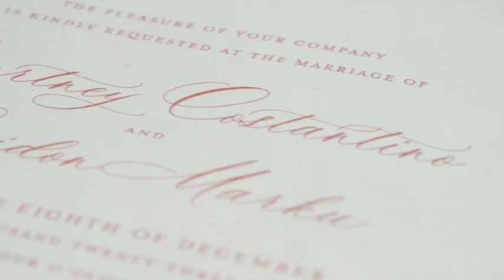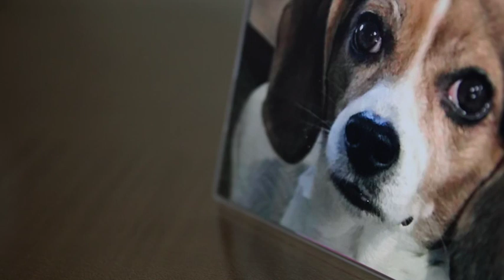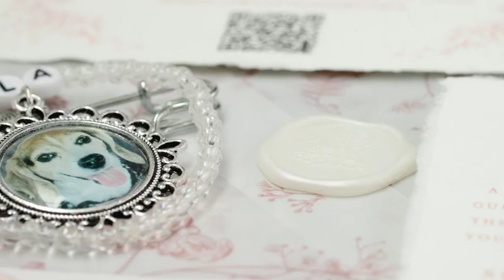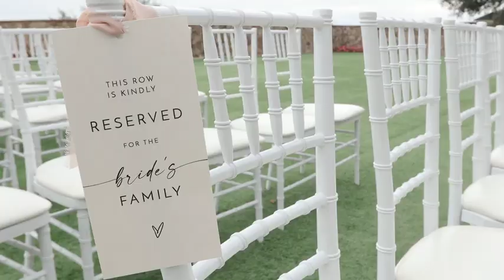Gorgeous Bella Collina Florida Wedding with At Last Wedding and Event Design Coordinator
Courtney + Liridon got married at the stunning Bella Collina in Florida, just outside of Orlando. The Tuscan aesthetic was complimented with gorgeous floral + so much love. At Last Wedding + Event Design was the wedding planner + coordinator for this special day. Video by Voila Cinematic ⭐️

👉 wedding items on amazon